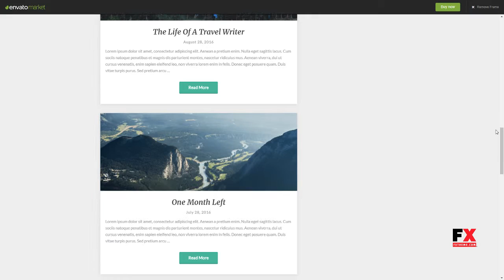Clean Blog - SEO Optimized WordPress Theme Quanah Avetis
Software Version WordPress 4.7.x, WordPress 4.6.1, WordPress 4.6, WordPress 4.5.x

 Columns 2

 Layout Responsive